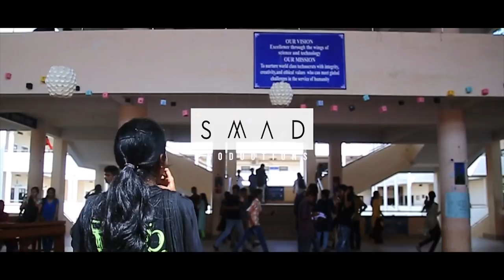Invento'18 Day-1 Highlights | Annual Multi-Fest | GEC Palakkad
Here's the first day highlights of Invento'18, annual multifest of Government Engineering College,Palakkad.